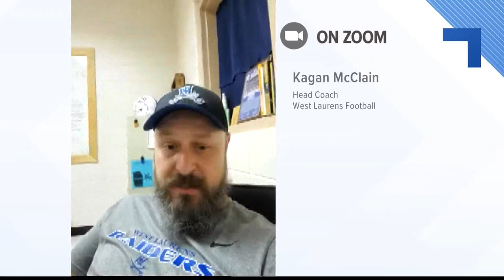'Winning is a contagious thing': West Laurens football looks to continue 2019 success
13WMAZ News is the #1 station for news and weather in the Central Georgia area, serving people in Dublin, Macon, Milledgeville and Warner Robins.